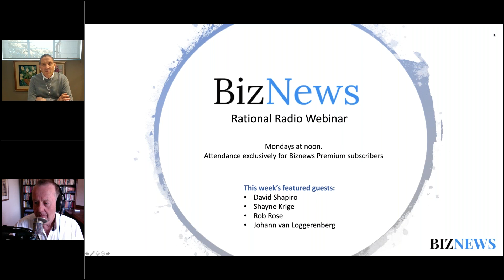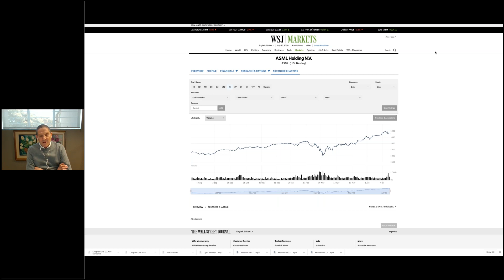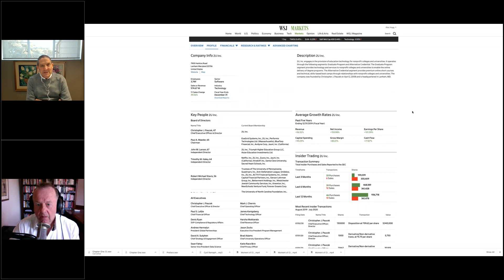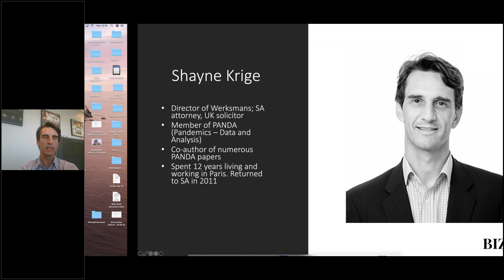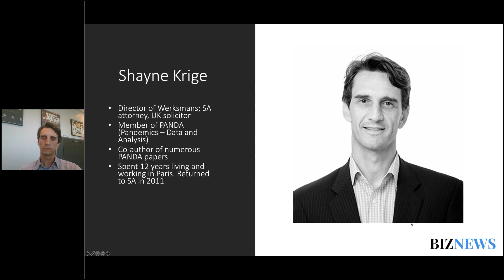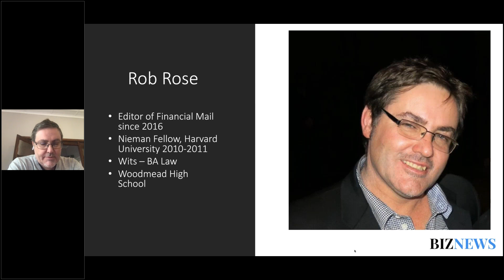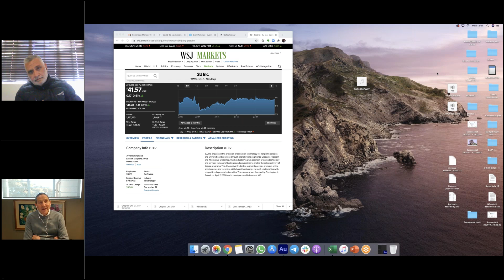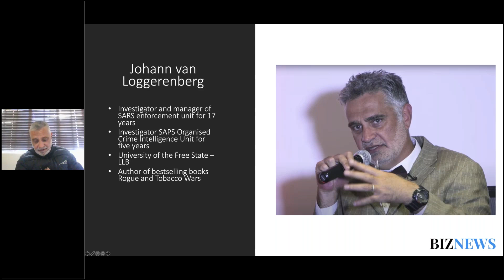Rational Radio: 9m kids go hungry; Shapiro on vaccine-fuelled markets; Illegal trade boom; PANDA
The Monday Noontime Rational Radio webinar is held weekly from noon to 1pm, hosted by Biznews founder Alec Hogg, with SA's favourite market commentator David Shapiro as the regular guest. There are three other panelists, each of whom enjoy the spotlight for 15 minutes, discussing their topic with Alec and David, and answering questions posed by attendees.
Apart from David, this week's webinar also featured:
* Shayne Krige of PANDA - Director at Werksmans and member of PANDA, the independent group of actuaries and professionals, on the latest mortality numbers for South Africa and the Press Council complaint lodged by Prof Boulle of UCT, who wants Biznews to apologise for publishing PANDA's supplied articles.
* Rob Rose, editor of Financial Mail, who spent part of his weekend working through Judge Sunet Potterill's 54 page judgement lashing basic education minister Angie Motshekga and eight provincial education heads who froze the feeding scheme for 9m children. Rose described this as "the most shameful moment of SA's lockdown."
* Johann van Loggerenberg the former head of investigations at SARS was the only African invited to participate in a Euromonitor Round Table on Illicit Trade in a Covid-19 Era with none other experts from around the world. The conclusions were shocking - Johann shared them with us and provided insights into how the cigarette and alcohol bans are giving billions to organised crime in SA too.